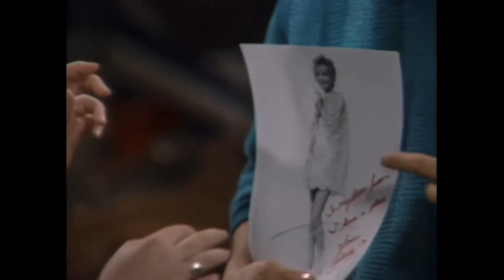The Seavers Find Out Their Dad is Divorced - Growing Pains